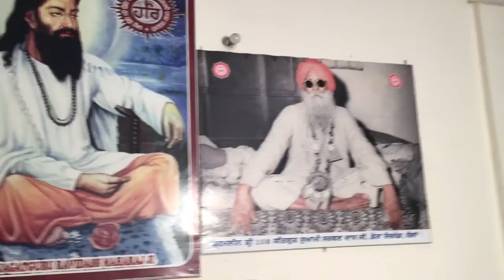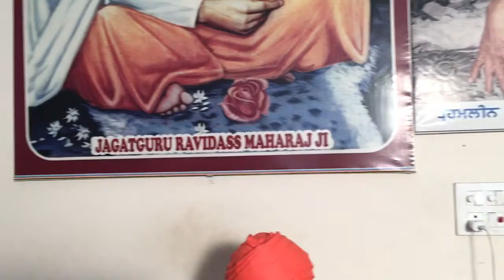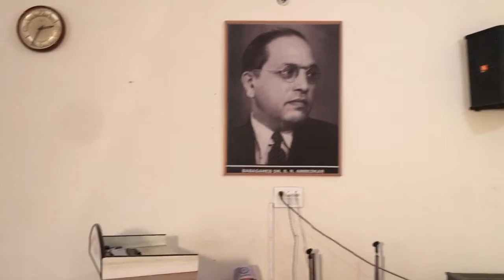Jagatguru Ravidass Ji Maharaj da 644va Aagman purb ate Ravidassia Dharam da 12va sthapana divas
miti 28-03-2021 nu Jagatguru Ravidass Maharaj Ji, Satguru Swami Sarwan Dass Ji Maharaj di apaar kirpa sadka Ravidassia Dharam Parchar Asthan Kahanpur vikhe Sant Surinder Dass Bawa Ji di sarparasti heth Jagatguru Ravidass Ji Maharaj da 644va Aagman purb ate Ravidassia Dharam da 12va sthapana divas bhut hi shardha ate satikaar nal manayea gya. Amrit vele ton Amritbani Satguru Ravidass Maharaj Ji de pavan jaap Bibi Gurdev Kaur w/o Late Shri Brij Lal Birmingham, U.K., Bibi Baksho Madar w/o Late Shri Bachan Madar, Southhall, U.K., Shri Kulwinder Singh, Bibi Sukhwinder kaur, Lestor, U.K., Shri Amarjit soahpal, Bibi Manjit Kaur, Tipton, U.K., Shri Gagandeep s/o Shri Balwinder kumar Pind Mand, Jalandhar valia vallon karwaye gye ate poore vishesh de bhalle di ardaas kiti gyi. Sant Surinder Dass Bawa Ji vallon Satsang Amritbani Satguru Ravidass Maharaj Ji rahi sangtan nu Guru Charna nal jodea, Naam di kamai karan da pavan updesh bakshish kita ate sab sangtan nu Ravidassia Dharam nal jodea.
Book:- Amritbani Satguru Ravidass Maharaj Ji Steek (English)
Vyakhyakaar:-Sant Surinder Dass Bawa Ji
Sant mahapurshan vallon release kiti gyi.
Kirtani jatheya vich Sant Harwinder Dass Ji Adampur, Jagatguru Ravidass Sangeet Academy Kahanpur, Shri Jeevan Sohal, Bangar Brothers, Master Sukhwinder virdi, Bhai Tajinder Singh, Davinder Kumar ate vakh-vakh Kirtani jatheya vallon shabad kirtan raahi haajari lagwai gyi. Guru ka langar atut vartayea gya.